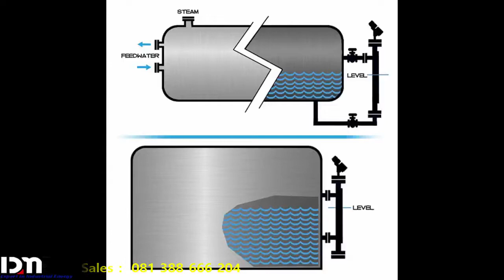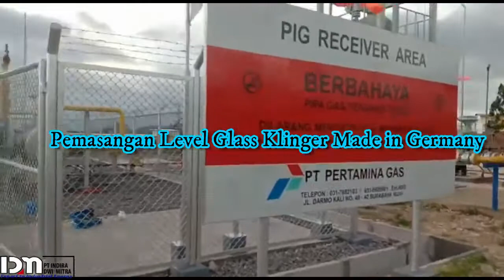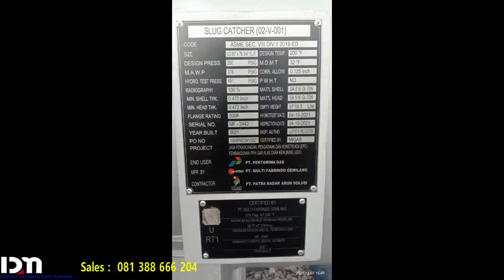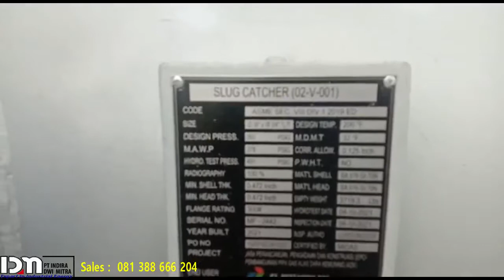🔥Cara Pemasangan Gelas Penduga Merk Klinger Germany - Gas station Pertamina Onsite Tuban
INSTRUMENTATION
KLINGER level gauges, originally invented by Richard Klinger more than 110 years ago, still serve to reliably indicate the liquid level in boilers and vessels today.

An efficient process operation demands high-performance measurement installations. KLINGER fluid monitoring products stand out from the competition as a result of their excellent mechanical strength and outstanding durability versus alkaline and acid solutions as well as boiler water. Furthermore, continuous quality checks permanently ensure best-in-class measurement performance, long-term stability and the resource-conserving properties that have made this product range “trusted. worldwide.”

Liquid level gauges feature a reflex glass within the body. An observation slot on the other side allows for clear reading of non-hazardous liquids. With regard to applications that involve either hazardous or toxic liquids or gases, operators around the world rely on KLINGER magnetic level gauges.

Manometer cocks
Manometer cocks feature a simple and compact design (only one moving part) which guarantees high operation safety and long durability. These robust shut-off cocks are specifically designed to meet an operator’s high measurement engineering requirements. KLINGER manometer cocks stand out due to their reliability and efficiency.

Transparent level gauges
In transparent level gauges the medium is contained within two glasses with smooth surfaces. The level of the medium level can easily be observed by looking through the glass. Thanks to resistance of the utilized materials, this level gauge is particularly suitable for use with aggressive media or steam. Protective mica shields can optionally be installed between the medium and the glass.

In order to improve visibility under special operating conditions, an illuminator can be mounted on one side of the transparent level gauge.

A105 and SS 316L are utilized as standard materials - alloy or other materials are available on demand.

Reflex level gauges
Reflex level gauges allow the medium to be viewed through a reflex glass: The side of the glass exposed to the medium has a prismatic surface, while the other side is smooth. The medium level inside the level gauge is indicated by means of the light refraction principle, i.e.  the liquid-filled area completely absorbs the rays of light and appears dark, while the rays of light are fully reflected in the gas / air-filled area, which subsequently appears bright.

Reflex level gauges offer great advantages in terms of low purchase and maintenance costs as well as with regard to easy level reading. However, they cannot be used in certain cases, for example when the separation level between two liquids has to be read, when discerning the liquid color is required or when high-pressure water steam has to be measured.

Bi-color level gauges
Bi-color level gauges are primarily used to measure high-pressure water steam. These gauges feature two flat transparent glasses, which are mounted at an angle to each other. Together with the gauge body, they form the chamber containing the medium.

A special red and green illuminator, which serves to create a double lighting system, is mounted on the rear side of the gauge body. In this context, red is used for steam and green for the liquid.
As standard material A105 is utilized.

Magnetic level gauges
KLINGER® magnetic level gauges are particularly suitable for applications featuring toxic or hazardous liquids or gases or whenever an immediate and safe response to a level change is required. Magnetic level gauges provide perfect visibility and a continuous indication of the level of the medium. Readings can be taken either locally on a display or remotely.

The simple concept of the magnetic level gauge allows for flexible design to adapt to a variety of installation requirements. They can be manufactured to an almost unlimited length and in any configuration.